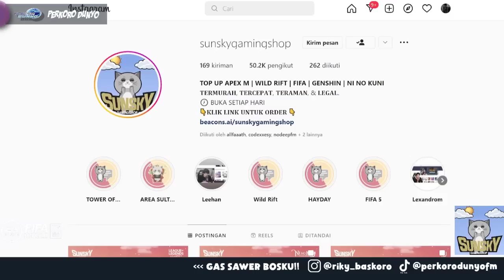WANGI NI! GACHA BRUTAL PACK ULTRA MENCARI CANTONA HALL OF LEGEND FIFA MOBILE | FIFA MOBILE INDONESIA